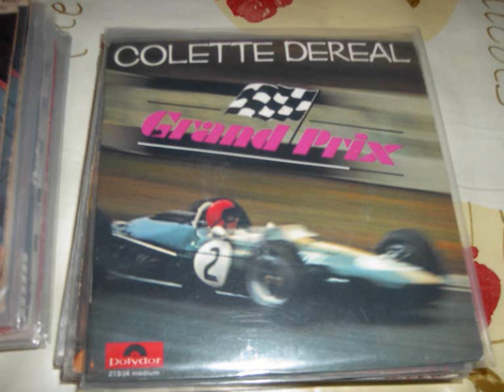colette dereal le liquidateur